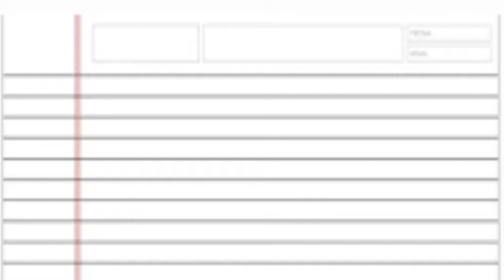Día del Docente